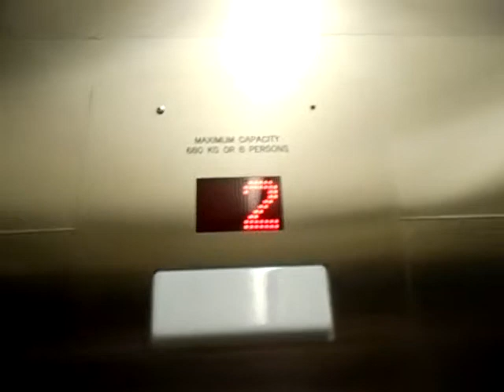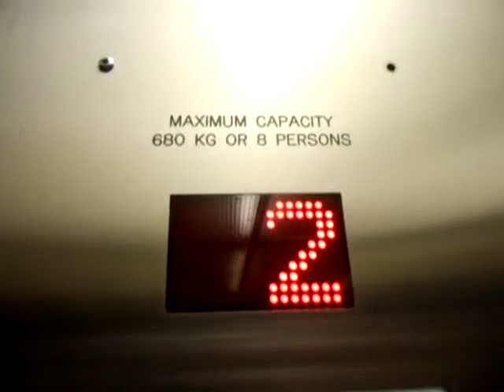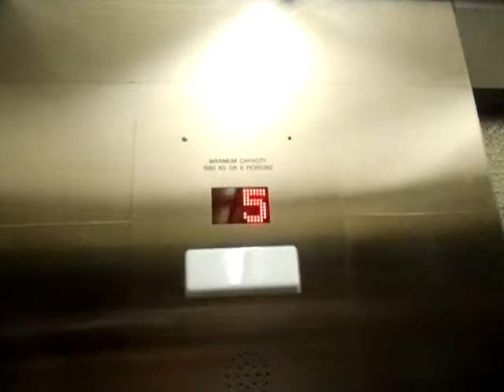Armor (Moderate: Thyssenkrupp) Traction Elevator @ 260 Spadina Avenue in Downtown Toronto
Never film before. This is an small and old elevator. The elevator look nice itself. But this is not Accessibility because they have two step to go in the elevator.

Brand: Armor (Moderate: Thyssenkrupp)
Type: Geared Traction
Speed: 300 FPM
Capacity: 680 KG OR 1500 LBS OR 8 Persons
Door Safety: sensor
Floor: 5
Fixture: MAD BD Dual Light